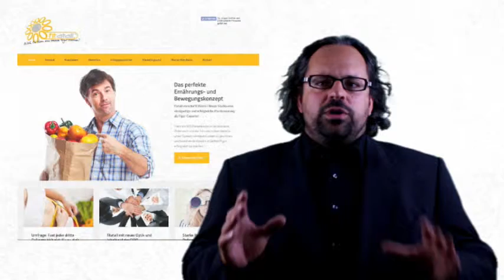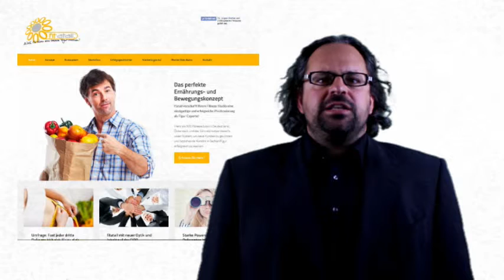SKD TV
Bericht über das neue fitatall 3.0